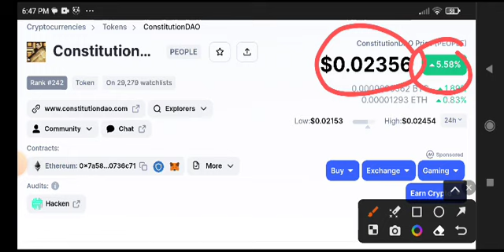People coin News Today! People Price Prediction Today